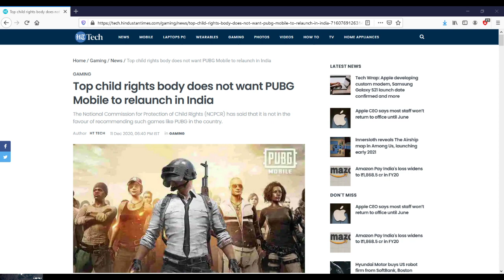PUBG India Version Official News in Tamil Part 6 NCPCR | ஜி.ஜி.எச் தமிழ்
🔰 For Stream support 🔰
    G-pay: gghtamil@upi
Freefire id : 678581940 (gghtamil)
PUBG ID :  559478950 - GGH TAMIL YT